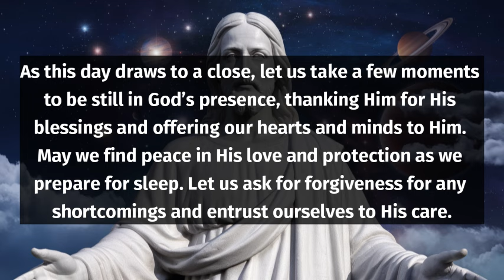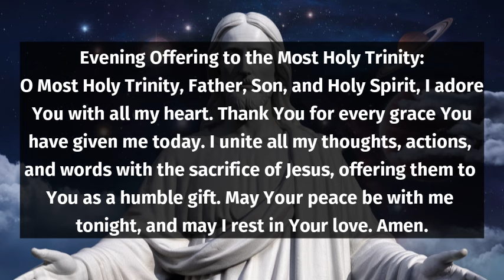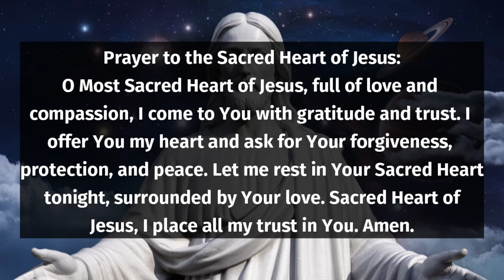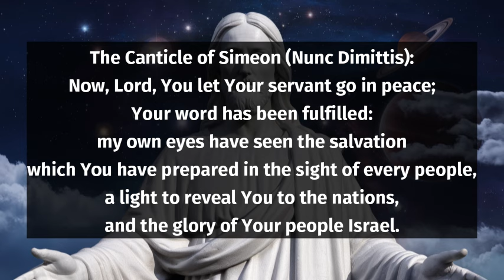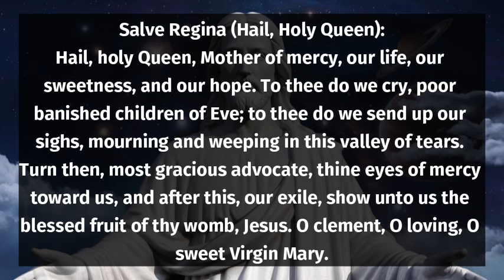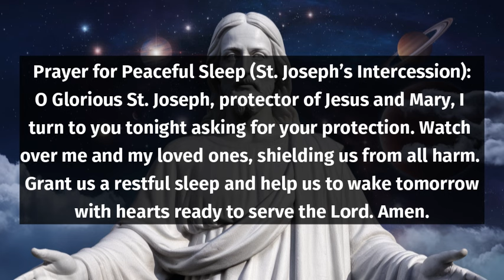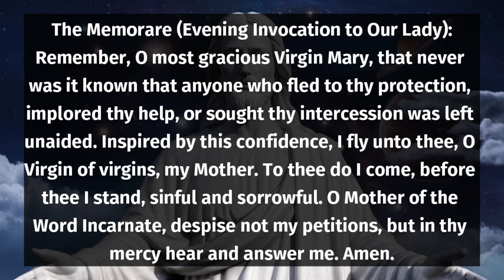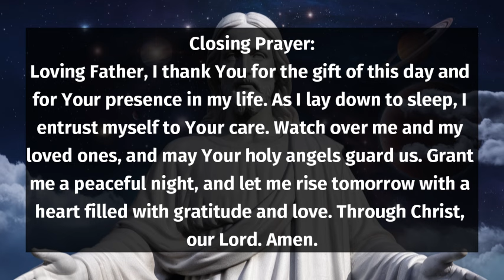Catholic Evening Prayer - Peaceful Sleep October 30, 2024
As the day comes to a close, immerse yourself in this Catholic evening prayer for peaceful sleep. This video invites you to be still in God's presence, reflecting on His blessings and seeking comfort as you prepare for rest. Experience the soothing power of Psalm 23, reminding us that God is our Shepherd who restores our souls and leads us beside still waters.

Join us in offering heartfelt prayers to the Sacred Heart of Jesus, entrusting your worries and finding peace in His love. Embrace this moment of tranquility and let divine protection surround you through the night.